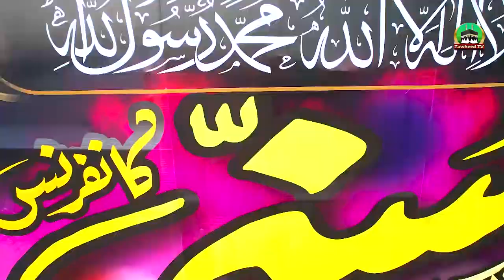All Pakistan Sunni Conference 2023 Minar E Pakistan | CROWD | Dr Ashraf Asif Jalali